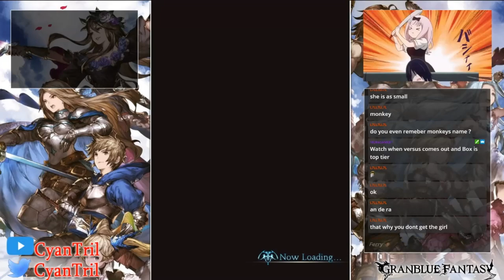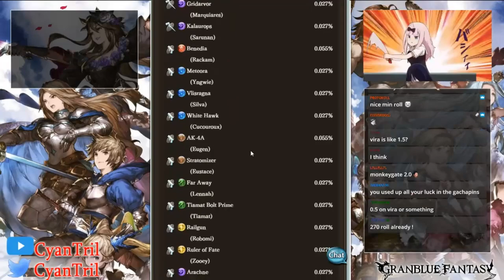WE BACK TO THE USUAL!!!! 5th Spark Livestream Highlight